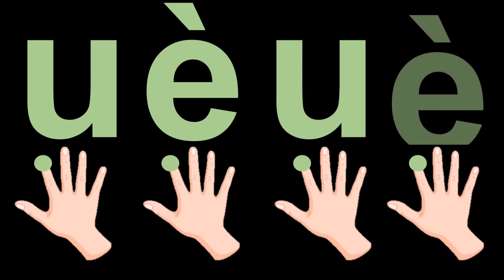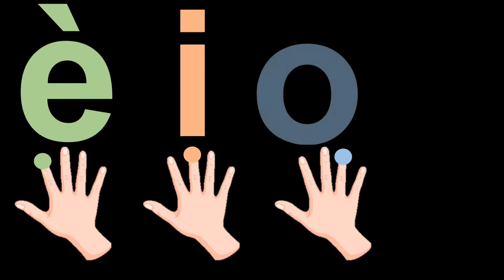Taper vite - Exercices dictés - Leçon 15 - La touche è et le chiffre 7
Comment mémoriser les doigts à utiliser pour chaque lettre? Ces exercices dictés vous permettront de bien démarrer l'étude de chaque touche. Il vous suffit d'ouvrir un document Word (ou d'un autre traitement de textes) et de suivre le guide 😉.